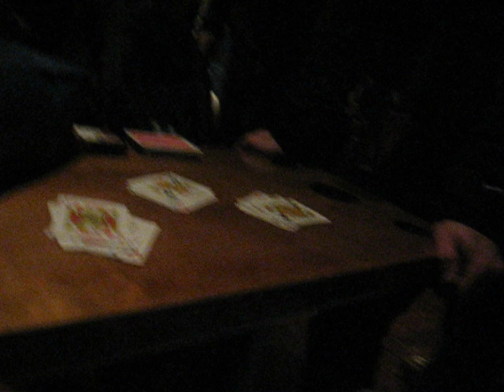Rob video 2 : One Card Slam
These are three videos of a British guy  named Rob my friend and I saw on the ferry leaving Venice during a class trip.

So the guy try another magic trick and Rob makes fun of him again. Afterwards Rob tricks the girl with a card game.